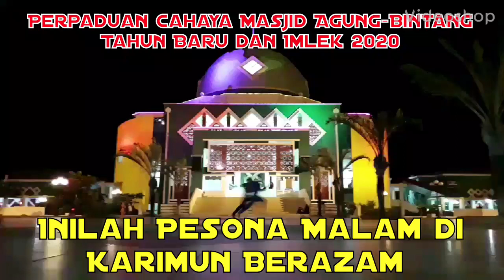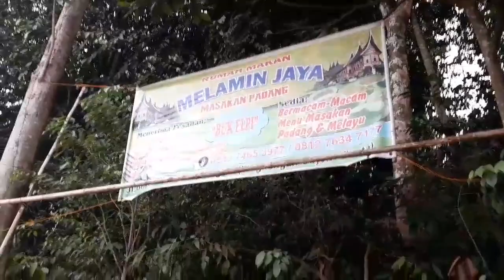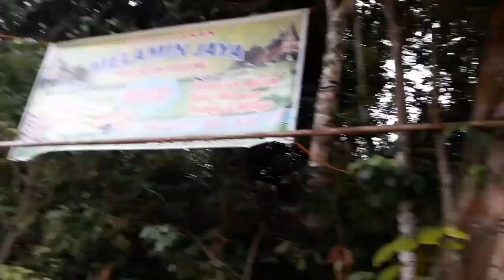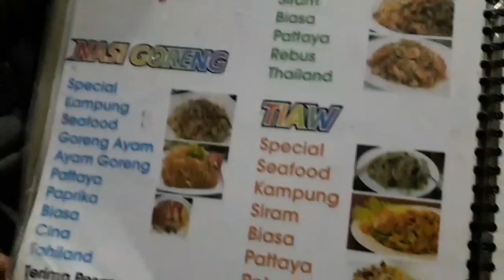DURIAN KARIMUN dan Pesona Malam di Kota Karimun Kepri Januari 2020